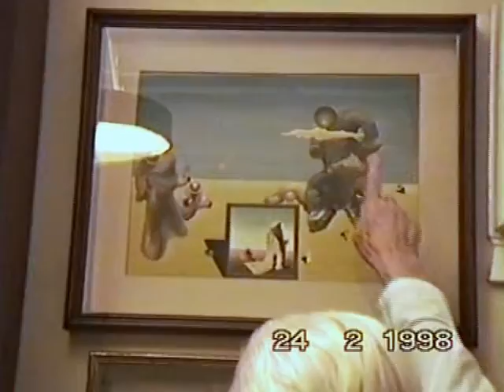Mostra Ricas - I filmati: 10. Sull'altro pianeta